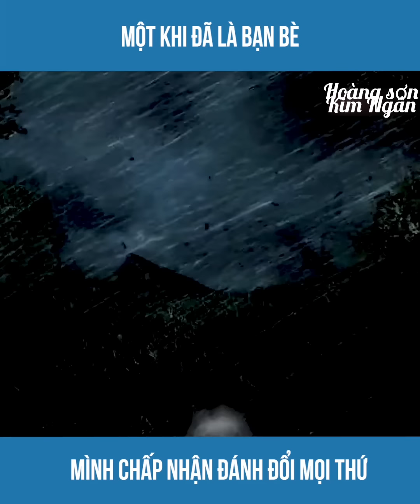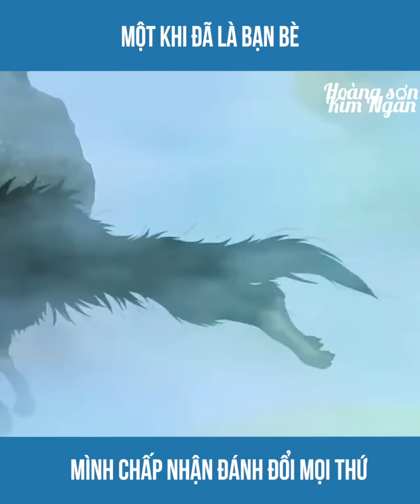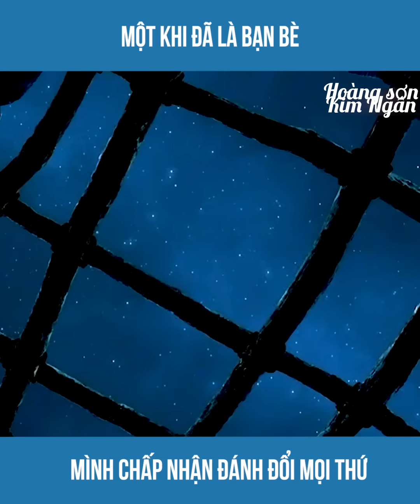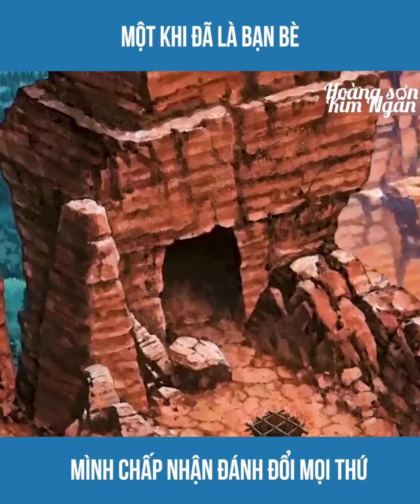phim hoạt hình.tình bạn chiên con và sói con